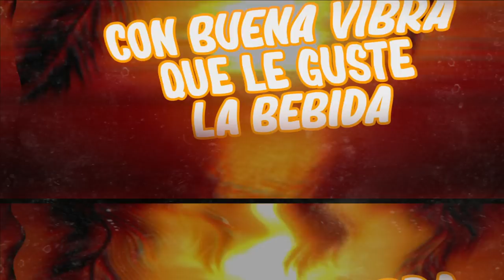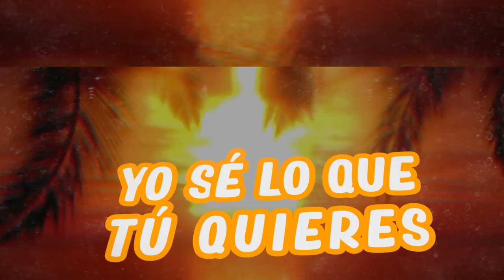Crooked Stilo - La Bala (Video Lyric)